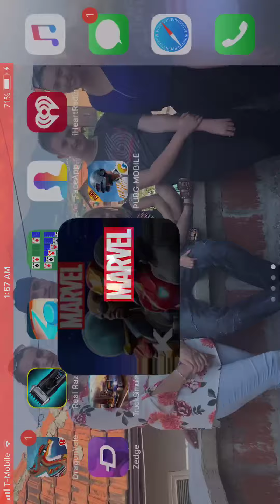Playing games that i just got subscibe